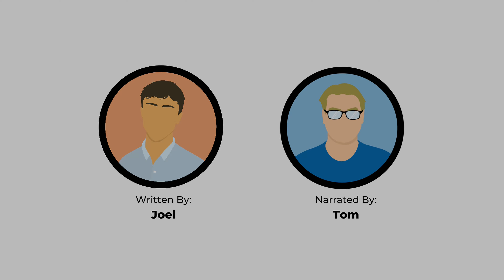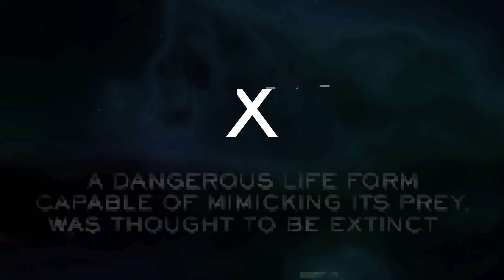Metroid Dread: The Nintendo Game About To Make History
Join bounty hunter Samus Aran as she escapes a deadly alien world plagued by a mechanical menace in Metroid Dread for Nintendo Switch.

Samus’ story continues after the events of Metroid Fusion when she descends upon planet ZDR to investigate a mysterious transmission sent to the Galactic Federation. The remote planet has become overrun by vicious alien lifeforms and chilling mechanical menaces. Samus is more agile and capable than ever, but can she overcome the inhuman threat stalking the depths of ZDR?

Once DNA-extracting research machines, the imposing E.M.M.I. are now hunting Samus down. Tensions are high as you evade these E.M.M.I. to avoid a cruel death while finding a way to take them down. Find out what turned these robotic wonders into the scourge of ZDR and escape with your life.

Acquire new and familiar abilities as you traverse the many environments of this dangerous world. Parkour over obstacles, slide through tight spaces, counter enemies, and battle your way through the planet. Return to areas and use your new abilities to find upgrades, alternate paths, and a way forward. Explore the sprawling map, evade and destroy E.M.M.I. robots, and overcome the dread plaguing ZDR.

Timestamps:

Opening - 0:00
Introduction - 0:59
Finally! How did this game happen? - 1:40
What is the game's context? - 2:27
What is the concept of Metroid Dread? - 3:14
Where is Metroid Dread set? - 4:01
How do we fight enemies in Metroid Dread? - 4:59
Epilogue - 6:08